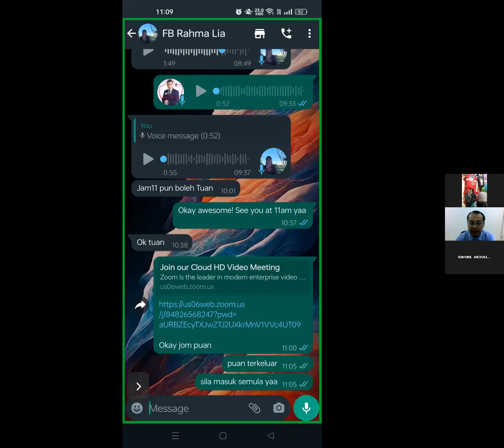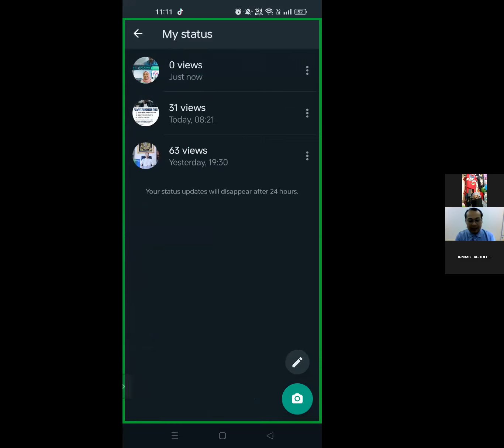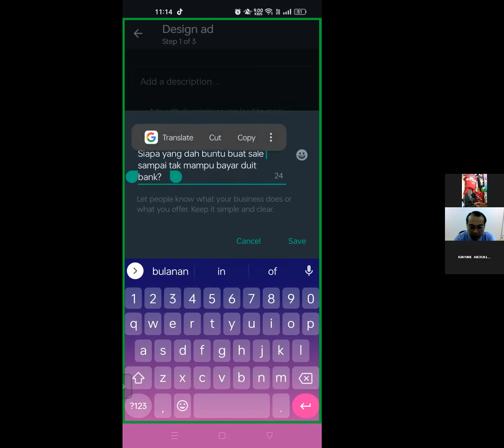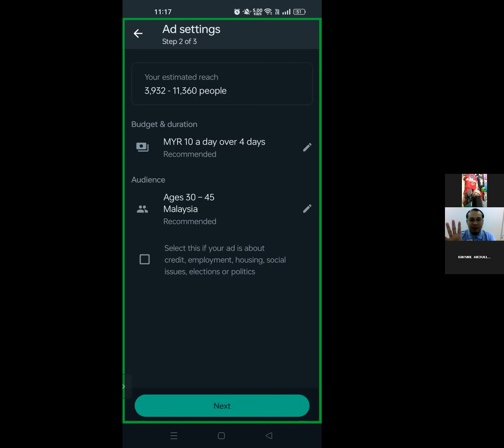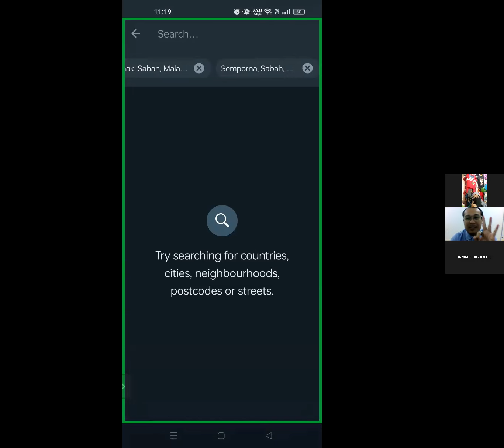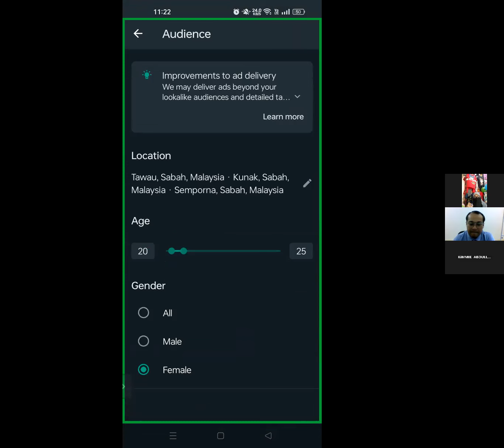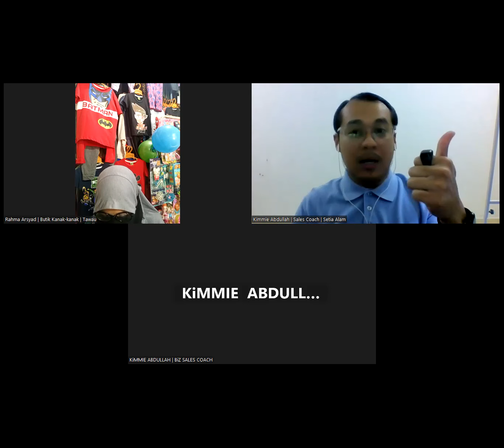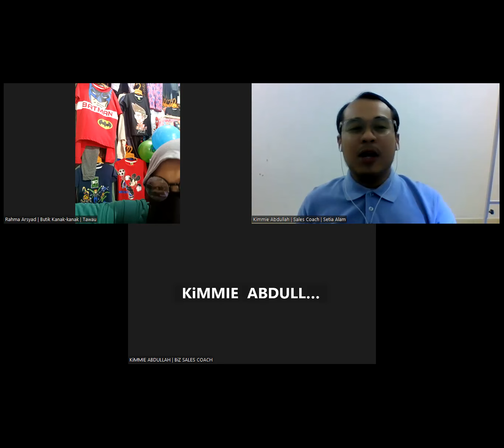Cara Buat WhatsApp Ads Untuk Bisnes Baju Kanak-Kanak di Tawau by Kimmie Abdullah [ Biz Sales Coach ]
[ CARA PALING MUDAH NAK BUAT ADS DI WHATSAPP BUSINESS ]

Semoga ilmu yang ditonton dapat menaikkan jualan + menguatkan bisnes anda yaa? Bantu saya untuk :
2. On Notification agar tidak terlepas strategi bisnes.
3. Likes Video andai ada suka ilmu ini.
4. Kongsi Video ini ke WhatsApp Group supaya pahalanya mengalir kepada anda.
5. Tinggalkan Komen andai anda ada soalan untuk saya bantu.

Terima kasih banyak atas 05 usaha anda di atas yaa, really appreciate it (:

Kimmie Abdullah,
Business Sales Coach.